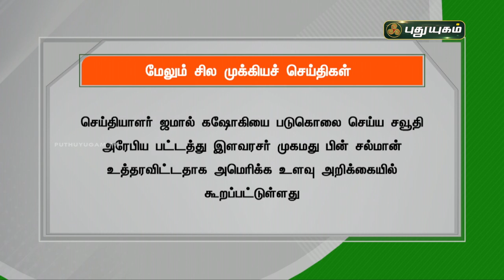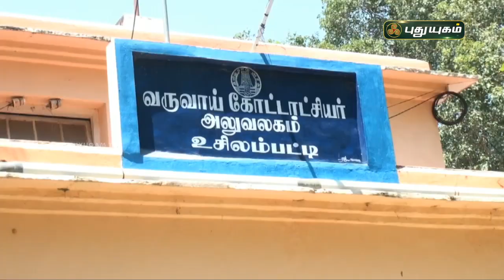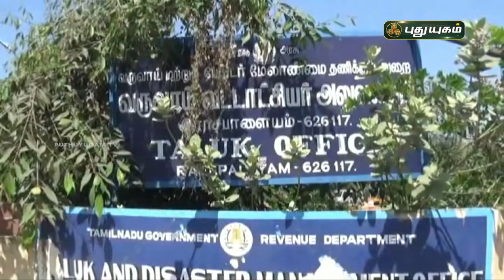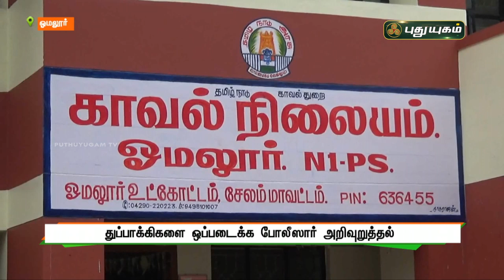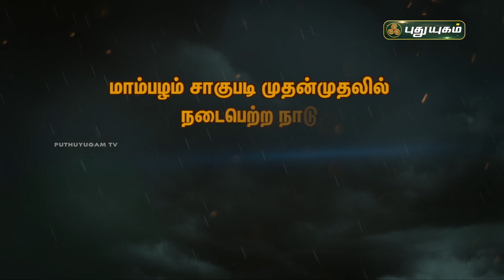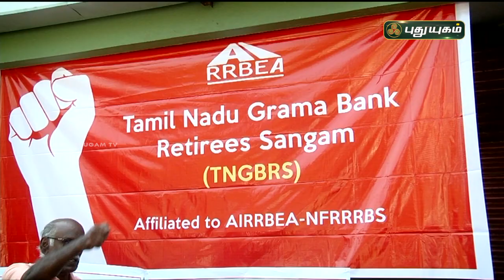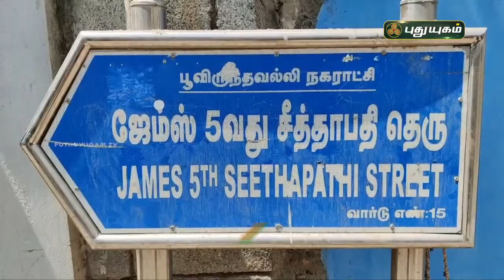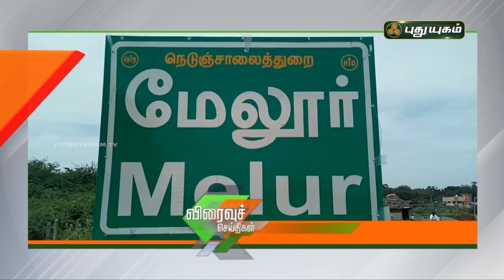புதுயுகம் செய்திகள் | 8 PM News | 01-03-2021| Puthuyugam News | PuthuyugamTV